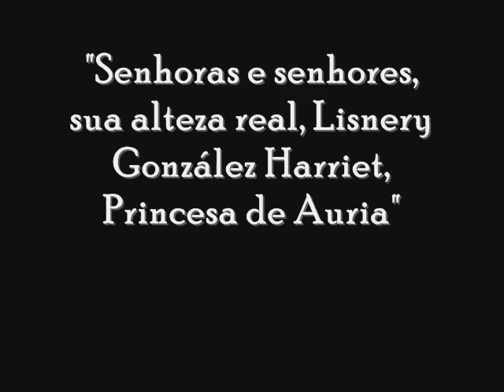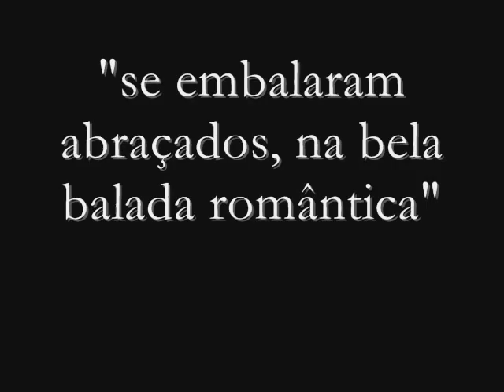Believe Hanson/The Climb Miley Cyrus (dedicated to harry potters' fans)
Lily Harriet descobre ser filha de um princípe (Edward) e que é princesa do reino de Auria, um reino que tem seres especiais,  cuja missão é proteger os humanos. Lily conta com o apoio do seu melhor amigo Alex, sua mãe Christina Gonzalez, August Red, Patríca Woodard e seus novos amigos, Henry, Janny e Selénio que salvam ela e Alex do ataque de vampiros assim que chegam a Auria. Davis Patridge é uma rapaz arrogante membro de uma banda chamada mad tides. Nesta banda, é também membro um rapaz chamado Justin James Jr. (JJ) por quem Lily se apaixona, mas aparentemente JJ parece não corresponder Lily. Para construir a história no video foram utilizadas imagens dos filmes o diário de princesa, the prince and me, harry potter, raise your voice what a girl wants imagens de taylor hanson, alicia keys, novela vamp, um anjo caiu do ceu, bambulua, entre outros.
Musicas de fundo são believe dos hanson, the darko mark e the climb da miley cyrus.
Espero que gostem!! Por favor comentem!!

This is the the story of  Lily Harriet, a girl who found out that is a Prince's doughter (Prince Edward) and that she is the princes of Auria, a Kingdown of special people who have  the mission to protect humans. Alex is Lily's best friend and she counts also with her mom Christina Gonzalez, August Red, Patríca Woodard and her new friends, Henry, Janny e Selénio who save her and Alex from vampires when they arrive to Auria. Davis Patridge its a bad guy, member of a group called mad tides. In this group there is a boy called Justin James Jr. (JJ) for who Lily falls in love but it looks like the boy doesn't correspond her feelings. To make the video i used images from the movies the princess diaries, the prince and me, raise your voice, what a girl wants, harry potter, images from taylor hanson, alicia keys, the serie vamp, um anjo caiu do ceu, bambulua, among others. The songs are Believe by Hanson, the dark mark, and the climb by Milie Cyrus.
Hope you like it!! Please coment!!!